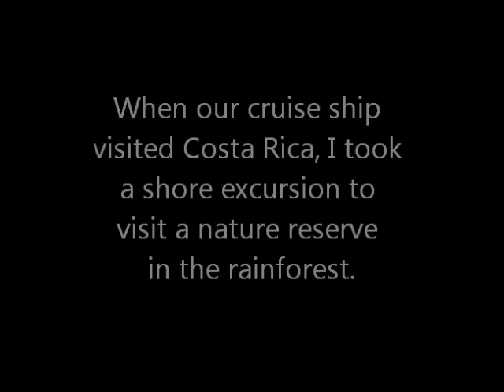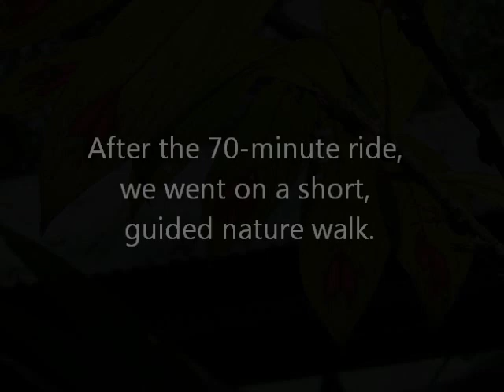Costa Rica - Rainforest Aerial Tram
We stopped at Puerto Limon, Costa Rica on April 17, 2012 during a Southern Caribbean cruise on Holland America's ship Zuiderdam.  I did a shore excursion to a nature reserve, where I rode an aerial tram through the tree canopy level, and then went on a guided nature hike.  It was a fantastic day, and we totally lucked out with the weather.  It didn't rain until we got back on the bus for the two-hour return trip to the ship, but then it poured and poured--it's not called a RAINforest for nothing!  :-)